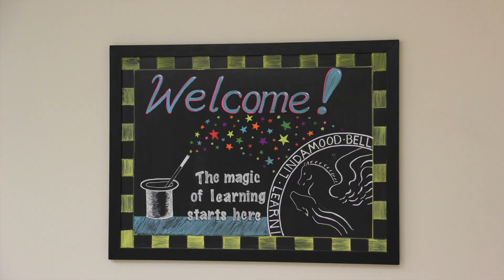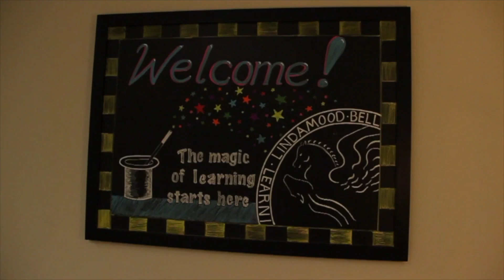Change a Life - Join Our Team! | Lindamood-Bell Learning Centers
Looking for a way to make a difference? Work as a tutor for Lindamood-Bell!
Our Learning Centers are seeking energetic, positive individuals from diverse backgrounds. Receive paid training in our founders' evidence-based programs. And help us teach students of all ages how to read and comprehend to their potential! At Lindamood-Bell, we develop the imagery-language foundation for reading, spelling, language comprehension, math, memory, and critical thinking.